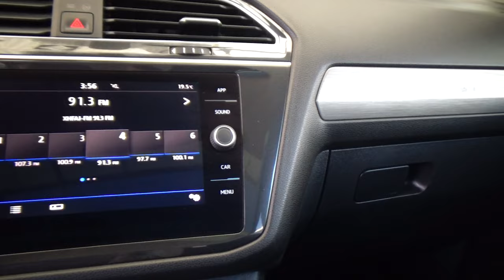Volkswagen / Tiguan / 2019 - 21369